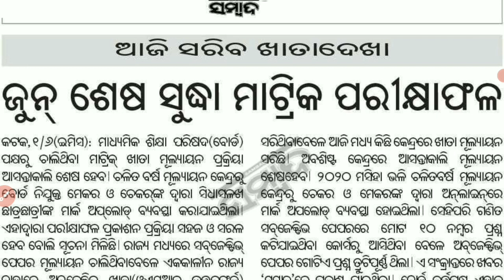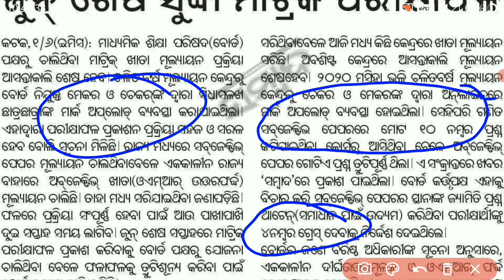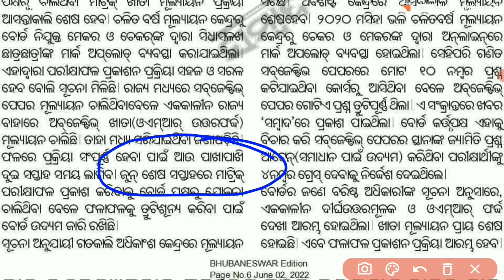Class10SA2 Result| ପରୀକ୍ଷା ଫଳ କେବେ ବାହାରିବ ପିଲାମାନଙ୍କୁ ମିଳିଲା ଗ୍ରେସ୍ ମାର୍କ|ଅପେକ୍ଷାର ପରିସମାପ୍ତି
Class 10 SA 2 Result କେବେ ଆସିବ?୯ମ ଓ ୧୦ମ Syllabus 2022/23।70% କି 100% ,BSE Update।ଖରାଛୁଟି ନିଷ୍ପତ୍ତି।

2.

•Matric Board Exam2022|Fail କେଉଁମାନେ ହେବେ? Sure passକେଉଁମାନେ?FA,SA1,SA2।କେତେ ରଖିଲେA1 A2 B2.FAIL|Grace

sa 2 result
sa2 result class 10
class 9 and 10 syllabus 2022/23
shiksha prayasa news
shiksha prayasa